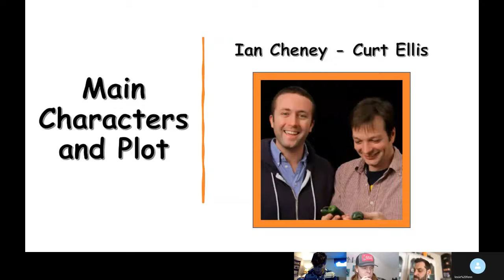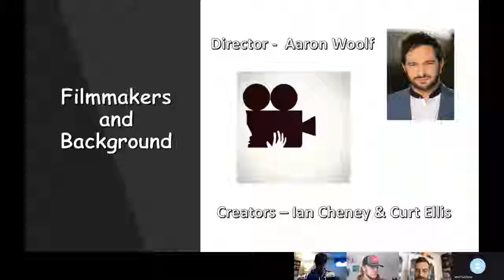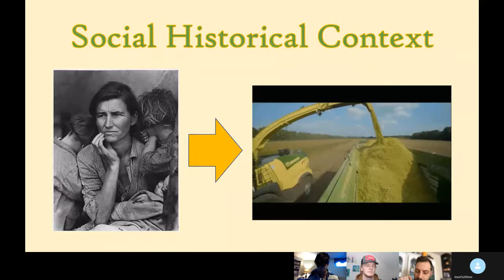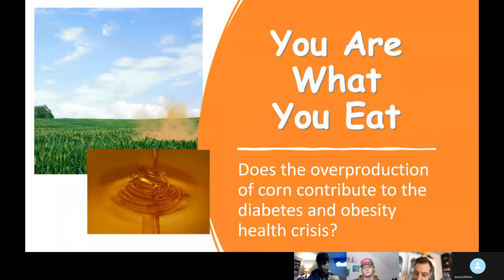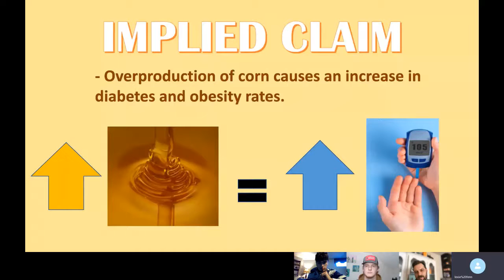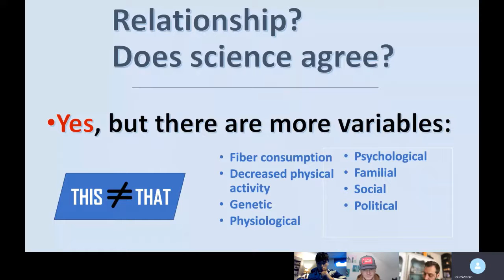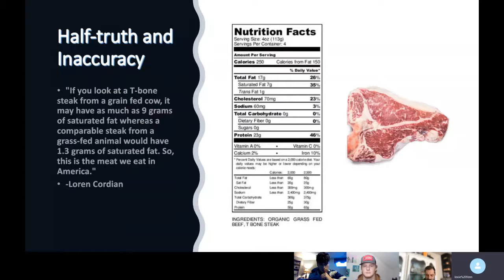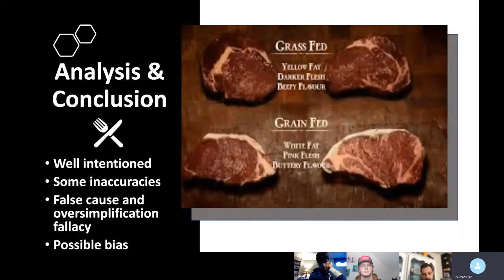King Corn Analysis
Hi Professor Ramsier, we hope you enjoy our analysis. We took liberty with our time limit after my discussion with you to make sure we included all of our research. We weren't expecting our personal video cameras to be in the recording but were unable to find a way around it so please enjoy the candid reactions to our content!